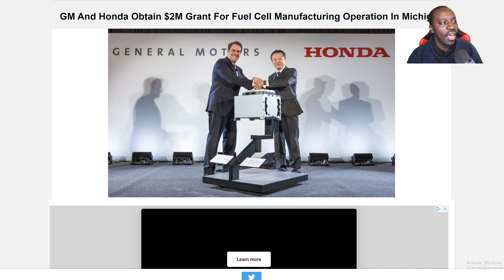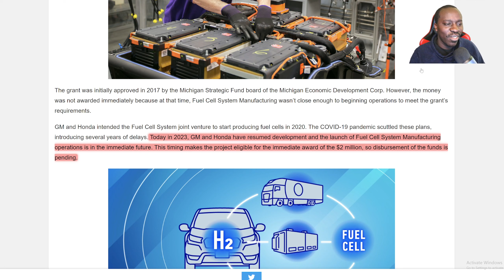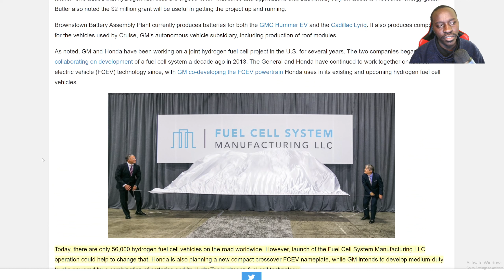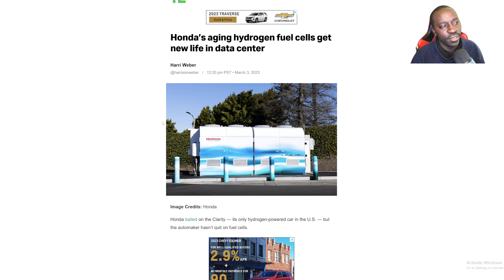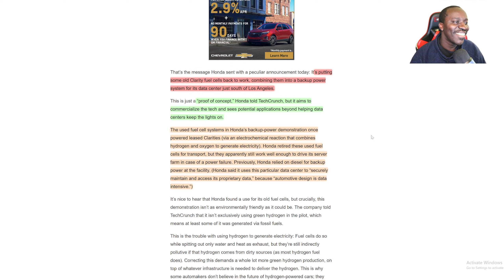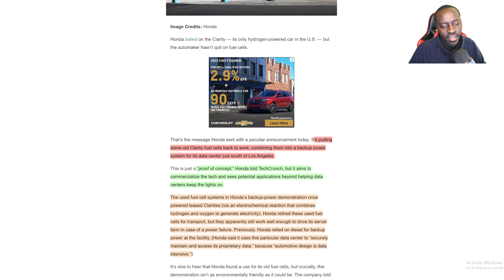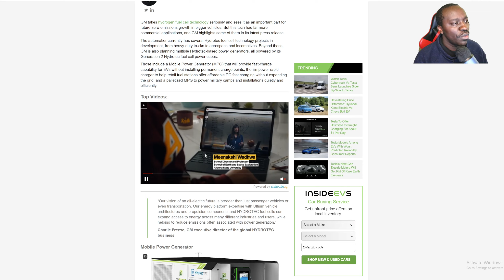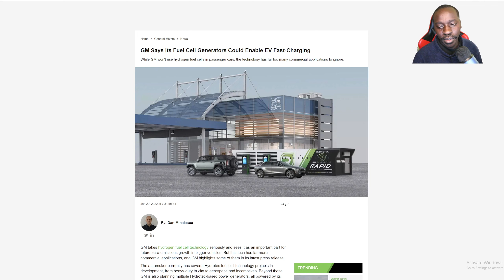This Partnership Runs Deep, Let's Talk About Hydrogen Fuel Cell